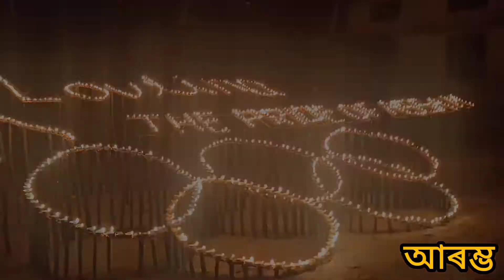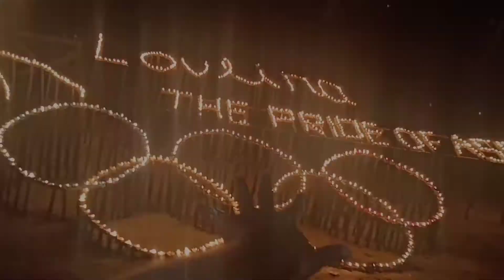More than7000 Lamps At Abhayapuri Piradhara Buri Aai Than || Diwali Celebration 2021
I hope you guys will like it too.

Please do🙏